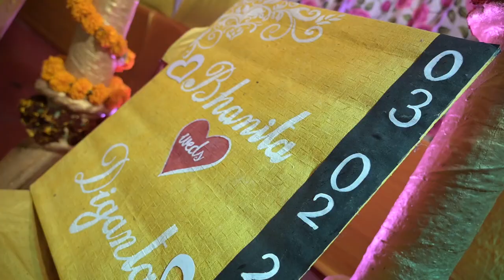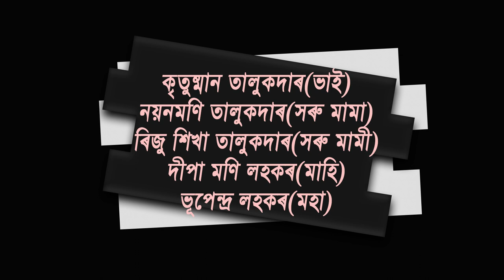TOWARDS A NEW BEGINNING |BHANITA WEDS DIGANTA | RANGIA | 03-02-2021